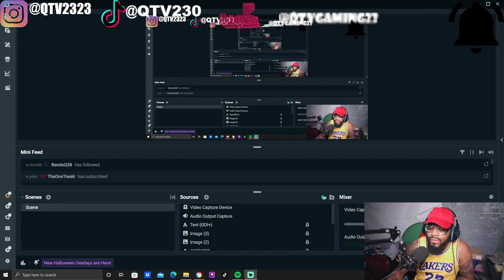Kanye West WALKS OUT Interview With Piers Morgan REACTION HE SMARTER THAN WE THINK